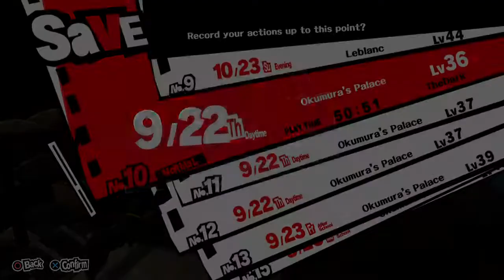Persona 5, Blind, Part 83, The Cat's Out of The Bag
Well I'm found out and I'm being blackmailed. Have I menchioned I hate Akechi?